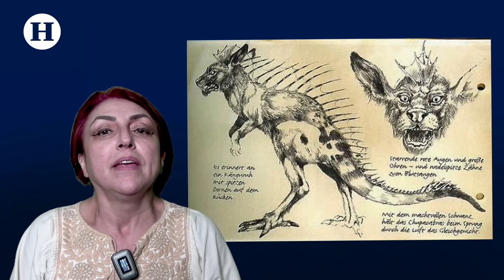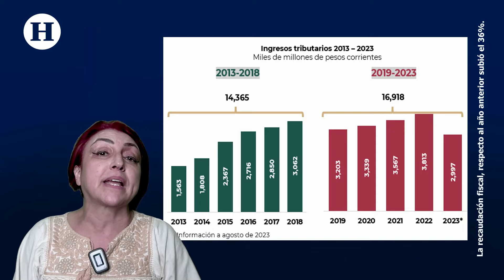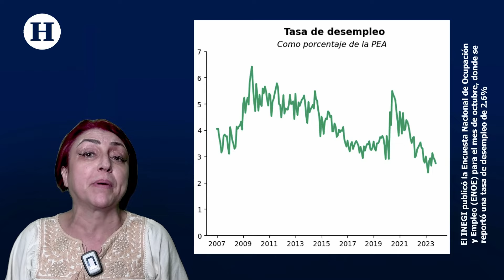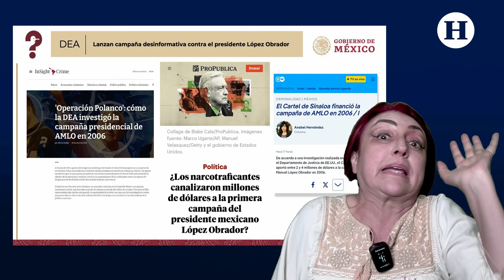Mentiras, mentiras | Fernanda Tapia | Una chaira en El Heraldo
Normalmente me paso de sospechosista, pero me consuela saber que otros están peor que yo. Por ejemplo, tras esa inesperada y poco común conferencia de prensa del hombre más rico de Latinoamérica, Carlos Slim, donde aceptó “tener diferencias” con mi Jaguar de Macuspana.

Según el periodista Francisco Cruz, el empresario parecía estar mandando mensajes velados a cierto siniestro personaje, refiriéndose al chupacabras Salinas. El señor Slim aseguró que “no ha recibido ningún beneficio de este gobierno, en cambio él sí le ha dado mucho”. Y hasta se quejó de haber tenido poca chamba en obra pública, cuando en realidad logró licitación para el Tren Maya y el Interoceánico; se lavó las manos de los sucedido en la Línea 12 y al final yo sólo me pregunto: ¿para qué mandarle mensajes encriptados al orejón, pudiendo enviarle un emoji vía WhatsApp?

A nivel macroeconomía, la verdad es que en México estamos de fiesta.